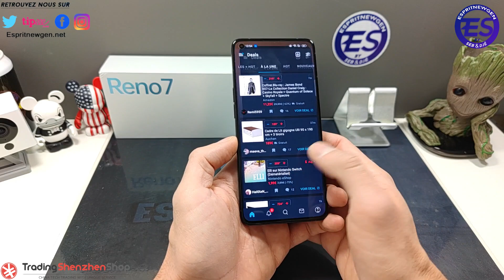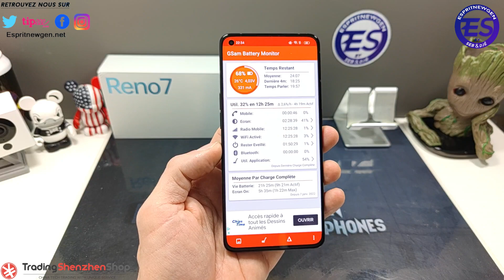Oppo Reno 7 Pro TEST X'press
Skype ► live:vivleceliba
Wechat ► espritnewgen

---=== ESPRITNEWSKIN ===---
Protège et personnalise ton smartphone avec ESPRITNEWSKIN